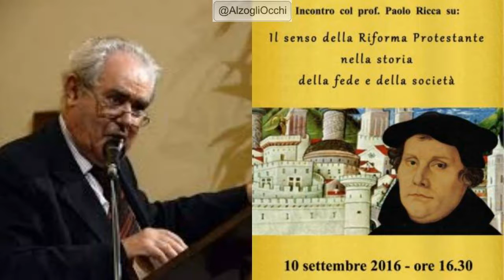Paolo Ricca Il senso della Riforma protestante nella storia della fede e della società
Proseguono gli incontri organizzati dalla chiesa cristiana avventista del settimo giorno di Firenze in vista del giubileo della Riforma. Il 2017 si avvicina e con esso la celebrazione del  V centenario della nascita della Riforma protestante (1517) ad opera di  Martin Lutero.

Ospite speciale dell’incontro è il prof. Paolo Ricca, pastore e teologo valdese, che ha tenuto una conferenza dal titolo “Il senso della Riforma protestante nella storia della fede e della società”.

L’appuntamento è stato per il 10 settembre 2016, alle ore 16.30, in via del Pergolino 1 (zona Careggi), presso la chiesa cristiana avventista fiorentina.